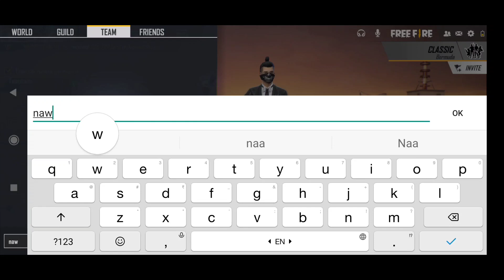Adam Noob Prank With Random Player 😂 Crazy Reaction Must Watch 🔥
nawab gaming free fire || noob prank free fire || free fire prank Video

Yaar prank kaisa lga jarur se comment karna
or ha muje Instagram par follow kar lena

12.prank with random player
14.free fire prank video

15.prank videos free fire
16.random girl prank
17.random player prank
18.random player noob prank
19.prank free fire
20.Adam character noob prank